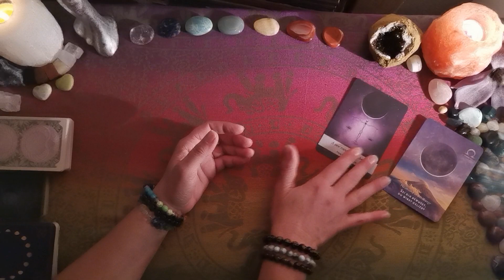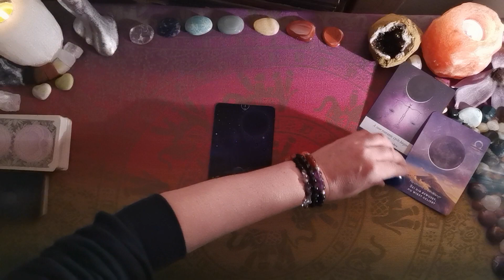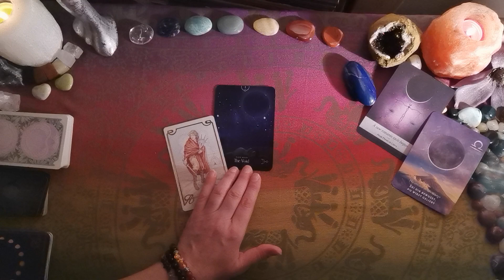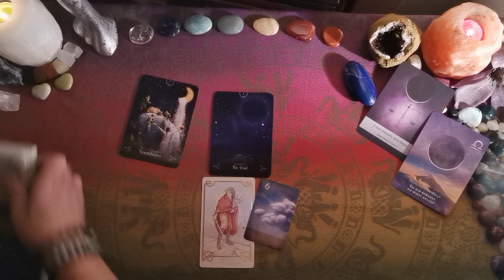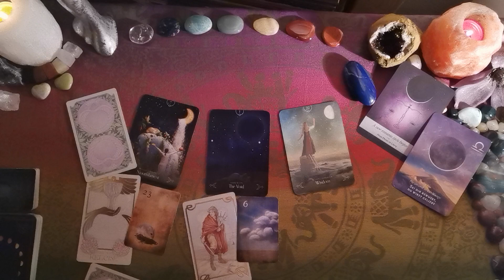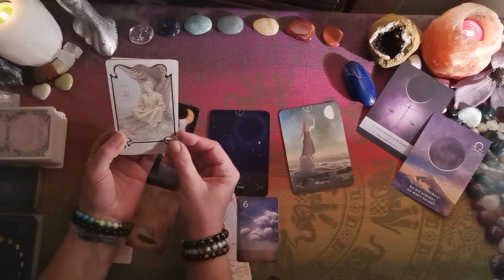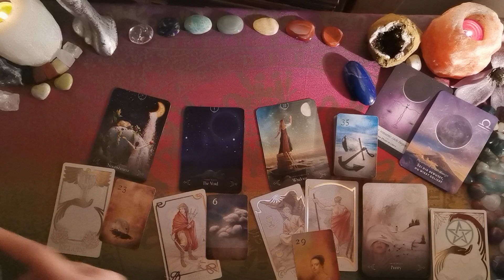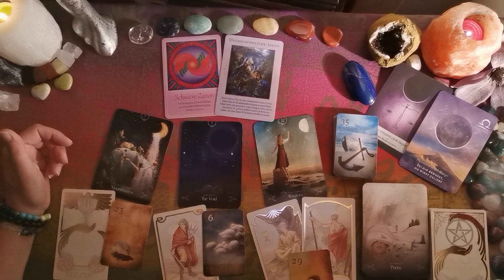🌑Neumond in Waage (mind. 14.-28.10.´23): Ein neuer harmonischer Zyklus beginnt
Herzlich willkommen & vielen Dank für deine Energieausgleiche durch dein Abo, Like, Teilen, die Thanks & Wertschätzungen über

Ich freu mich, daß du neu oder wieder dabei bist & mit hineinschaust in die Energien zum anstehenden Neumond. Ich wünsche auch dir sehr viel Segen, Gelingen & tolle Erlebnisse dafür!

Und nun herzlichen Dank für alles, eine gesegnete Zeit mit den Botschaften & Energien & bis ganz bald,

Verwendet Karten:
Moonology Oracle (Yasmin Boland, Hay House Verlag)
Moonology - Das Wünsche-Orakel (Yasmin Boland, Integral Verlag),
Etherial Visions Tarot (Matt Hughes, Königsfurt Urania Verlag),
Queen of the Moon Oracle (Stacey Demarco, Hay House),
Lektionen deiner Seele (James van Praagh, Ansata Verlag).
Orakel der himmlischen Fülle (Doreen Virtue, Allegria Verlag)